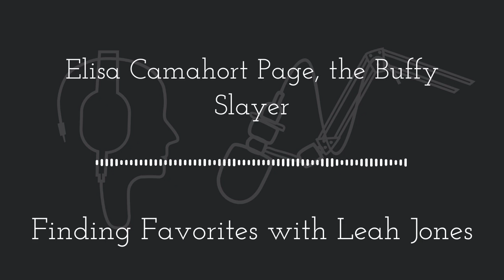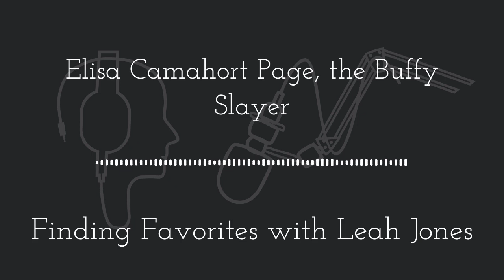Finding Favorites with Leah Jones - Elisa Camahort Page, the Buffy Slayer